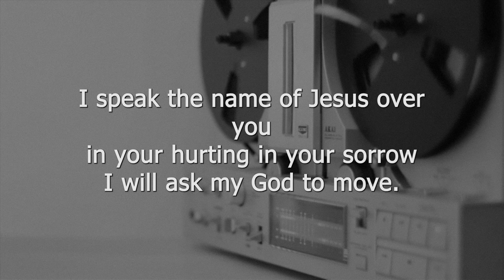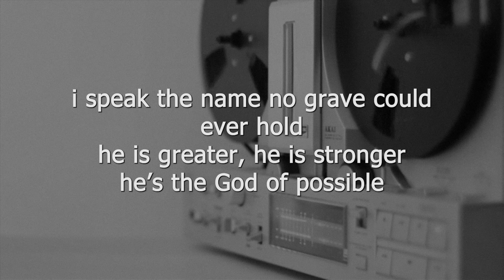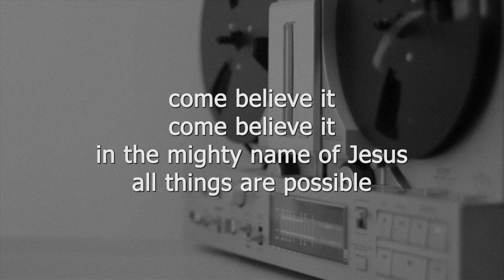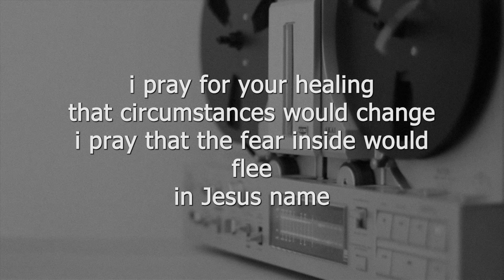IN JESUS NAME - Katy Nichole ft (North Point Worship )(God Of Possible) /lyrics 2023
follow us for more Chretian lyric videos

Lyrics:
I speak the name of Jesus over you
In your hurting, in your sorrow
I will ask my God to move
I speak the name cause it’s all that I can do
In desperation, I’ll seek heaven
And pray this for you

I pray for your healing
That circumstances would change
I pray that the fear inside would flee
In Jesus name
I pray that a breakthrough would happen today
I pray miracles over your life in
Jesus name

I speak the name of all authority
Declaring blessings
And every promise
He is faithful to keep
I speak the name no grave could ever hold
He is greater, He is stronger
he’s the God of possible

Come believe it
Come receive it
Oh the power of His Spirit is now forever yours
Come believe it
Come receive it
In the mighty name of Jesus, all things are possible

That circumstances will change
I pray that the fear inside will flee in Jesus name
I pray that a breakthrough
Would happen today
I pray miracles over your life
In Jesus name
I pray for revival
For restoration of faith
I pray that the dead will come alive